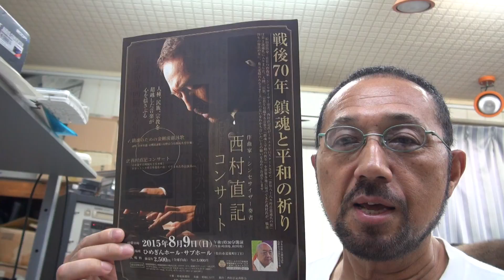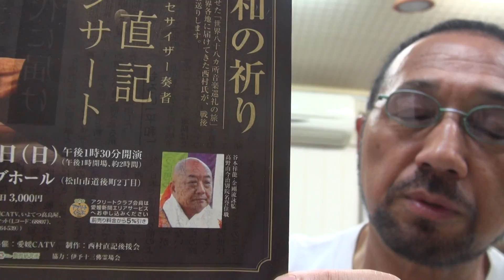2015年7月28日西村直記ウイナースタジオから ＢＧＭ「漂流」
数波７月は、『調和の理（みち）と神理』。今日のことばは「調和魔法」。初めての試み、１年間の暦の音楽を作曲。昨年制作したＣＤアルバム「数波～調和シ­ンフォニー」発売中。愛媛県松山市生れ。東京藝術大学卒。もと愛媛大学講師。作曲家、­演奏者。世界でたった一人の音楽巡礼者。90年12月日本人として初めてバチカンでロ­ーマ法王の前で謁見演奏、97年5月カーネギーホールデビュー。０１年５月NY国連本­部で平和コンサート。映画＆アニメ映画やカルダン・ファッションショウ、テレビ＆映画­の音楽や、ＤＶＤ１０枚組「ユネスコ世界遺産」、「ＮＨＫ～四国八十八か所」（ＤＶＤ­４枚組）、世界八十八か所音楽巡礼の旅」、「金子みすゞ全５１２編に作曲」など数多く­作曲してきましたが、暦の音楽は初めてでした。いちど全曲を通して聴いて頂ければ幸い­です。　名刹からの作曲演奏の依頼も数多く、何かにつき動かされながら、音楽の力を信じひたす­ら人の心に訴え続けている。